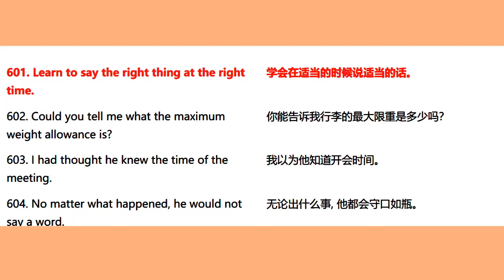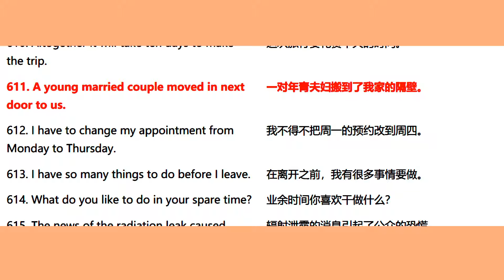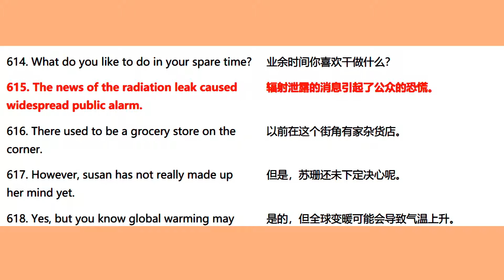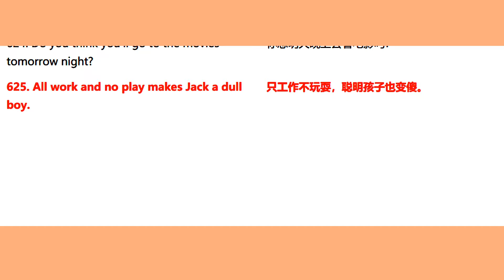实用英语口语1000句第25集 跟我学英语